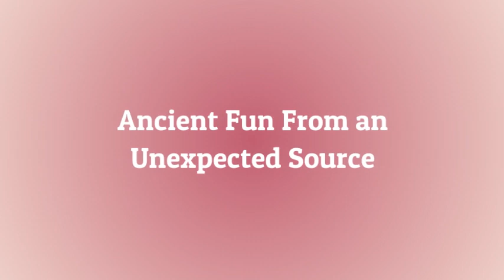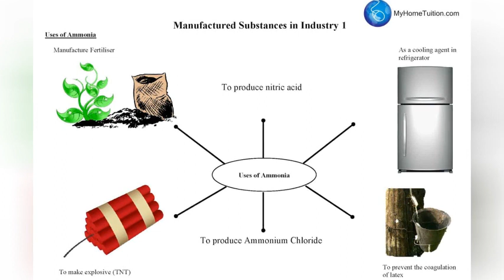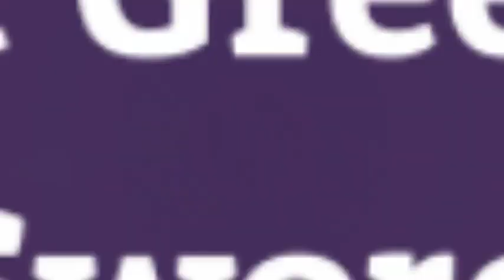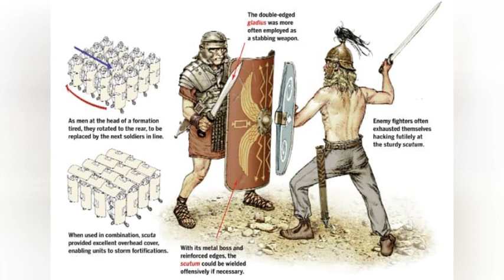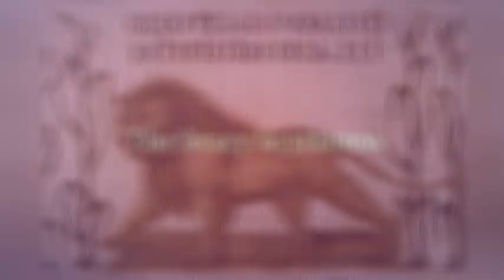Pythagoras Greed Cup and Other Lesser-Known Ancient World Facts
The ancient world was chock full of fascinating facts that are little known today, For example how many know that the ancient Greek philosopher, and mathematician Pythagoras was so peeved about friends drinking more than their fair share of wine, that he invented a goblet that punished greedy drinkers by spilling wine on them? Or that the ancient Romans cleaned their mouths with pee? Or that whoopee cushions existed in ancient Rome? Following are 20 things about those and other fascinating but lesser known facts from the ancient world.